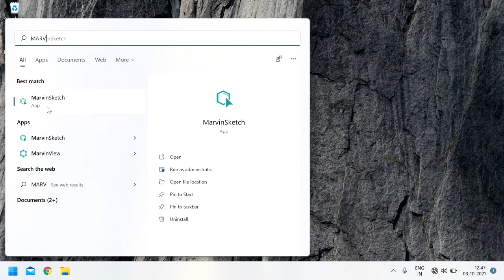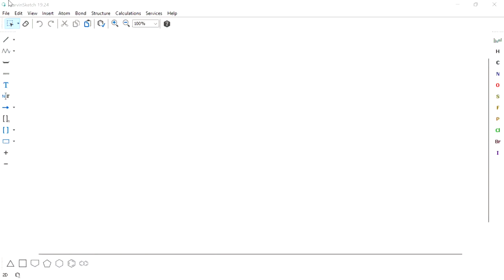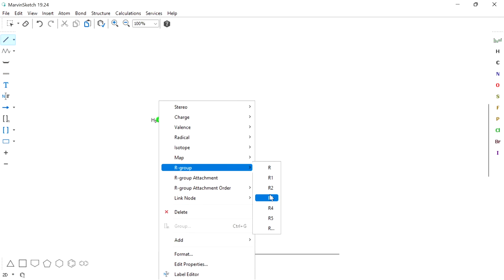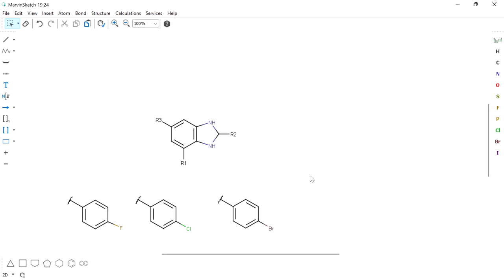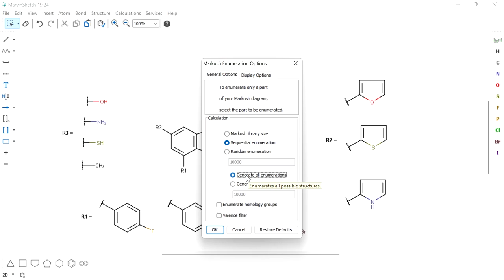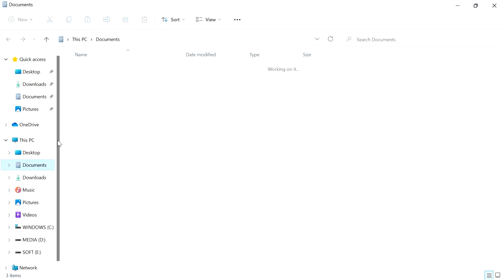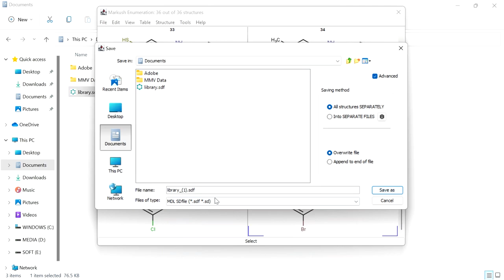Marvin Sketch - free alternative for chemsketch and chemdraw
How to create chemical structure or ligand library using ChemAxon Marvin sketch tool. By using R groups enumeration technique.
A Markush structure is a representation of chemical structure used to indicate a group of related chemical compounds. They are commonly used in chemistry texts and in patent claims. Markush structures are depicted with multiple independently variable groups, such as R groups in which a side chain can have varying structure.